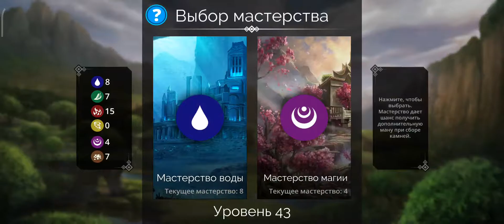Gams of war -37